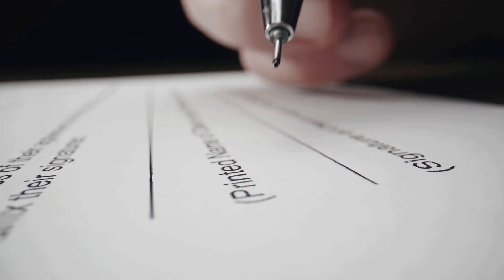Indonesia to Acquire 18 New Rafale Combat Aircraft on Top of 42 bought previously, 12 Mirage 2000-5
In this episode of Asia Military News, we cover the latest developments in Indonesia's military acquisitions, including the country's decision to acquire 18 new Rafale combat aircraft from French aircraft manufacturer Dassault Aviation. With the first six Rafales already in service, this acquisition will give Indonesia an edge in the region. We also discuss the possible acquisition of 12 Mirage 2000-5 aircraft from Qatar and how neighboring countries may respond to this development.